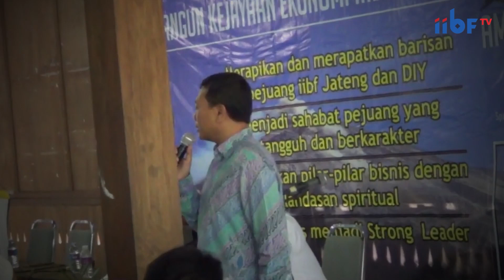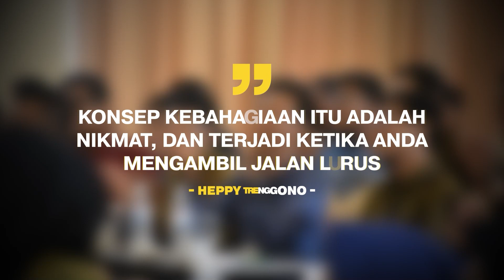Membangun Karakter Manusia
simak penjabarannya oleh Heppy Trenggono